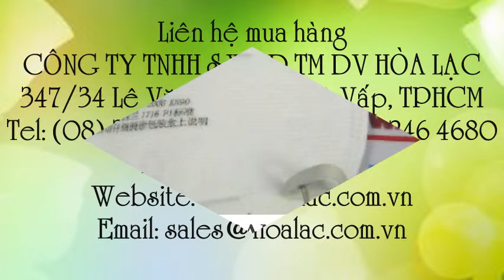Mặt nạ giấy lọc cao cấp 3M 9001A Mỹ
Liên hệ: Công ty TNHH SX XD TM DV Hòa Lạc Tel: - 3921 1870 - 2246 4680 Khẩu trang bảo hộ 9001A Mỹ, Khẩu trang bảo hộ 9001A , Khẩu trang bảo hộ 3M 9001A, Khẩu trang bảo hộ 3M Mỹ, Khẩu trang lọc bụi 3M 9001A Mỹ, Khẩu trang lọc bụi 3M Mỹ 9001A, Khẩu trang lọc bụi 3M Mỹ 9001, Khẩu trang lọc bụi 3M Mỹ, Khẩu trang lọc bụi Mỹ, Mặt nạ lọc độc 3M, Mặt nạ lọc độc Mỹ , Mặt nạ giấy lọc cao cấp Mỹ , Mặt nạ giấy lọc cao cấp 3M - Mỹ, Mặt nạ giấy lọc cao cấp 3M 9001A Mỹ , Mặt nạ giấy lọc cao cấp 3M 9001A - Mỹ, Mặt nạ giấy lọc cao cấp 3M 9001A, Mặt nạ giấy lọc cao cấp 3M , Mặt nạ giấy lọc cao cấp của 3M, Mặt nạ lọc bụi 3M Mỹ, Mặt nạ lọc bụi 3M - Mỹ, Mặt nạ lọc bụi 9001A Mỹ, Mặt nạ lọc bụi 9001A, Mặt nạ lọc bụi 3M 9001A, Mặt nạ lọc bụi 3M 9001, Mặt nạ lọc bụi 3M, Mặt nạ bảo hộ , Mặt nạ lọc độc, Mặt nạ lọc bụi, 3M 9001A, Khẩu trang hàng 3M, Khẩu trang bảo hộ 3M, Khẩu trang bảo hộ, Khẩu trang 3M 9001A, Khẩu trang 3M, Khẩu trang, Khẩu trang lọc bụi, Khẩu trang lọc bụi 3M 9001A